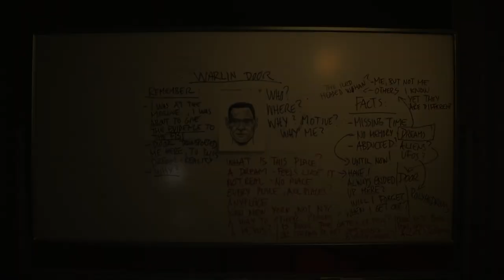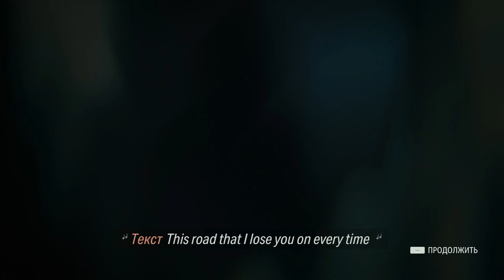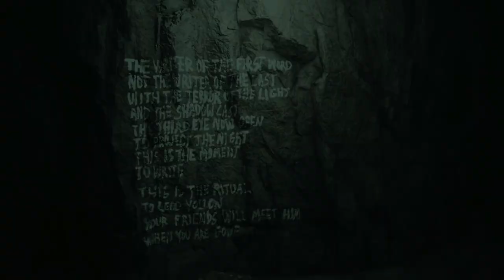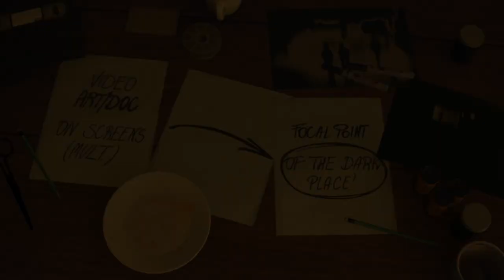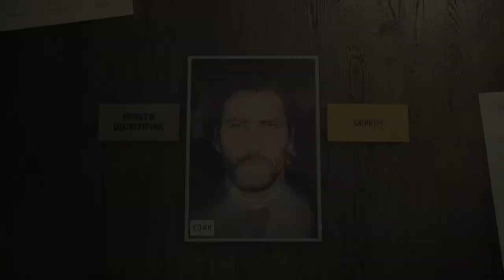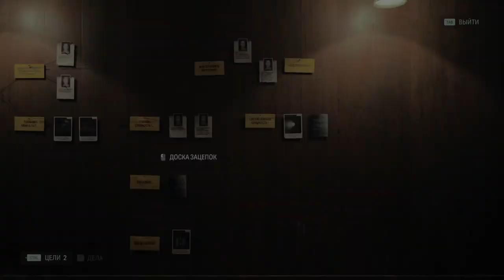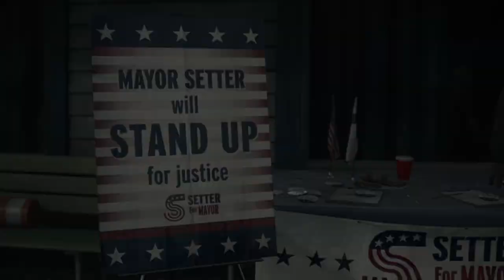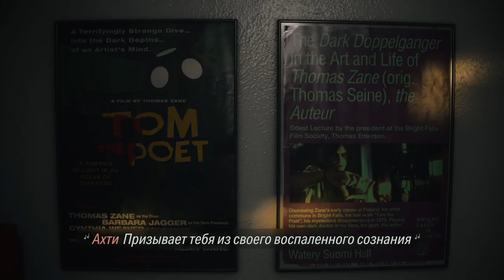ALAN WAKE 2 ПРОХОЖДЕНИЕ | Часть 2 | На Русском | Обзор и Геймплей Алан Вейк 2 на ПК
Alan Wake 2 - это survival horror от Remedy Entertainment и Epic Games Publishing. Вы можете управлять писателем Аланом Уэйком или агенткой ФБР Сагой Андерсон, которые связаны друг с другом таинственным способом. Алан Уэйк оказался в другом мире, где он 13 лет писал страшную историю про Сагу. Сага Андерсон исследует ритуальные убийства в маленьком городке Брайт Фолс. В игре вы должны бороться с врагами, используя оружие и фонарик, а также решать загадки и находить улики. Игра вышла на PlayStation 5, Windows и Xbox Series X/S 27 октября 2023 года и была хорошо принята критиками.